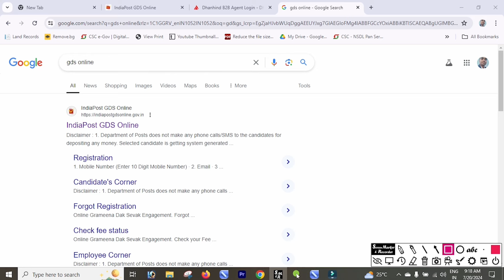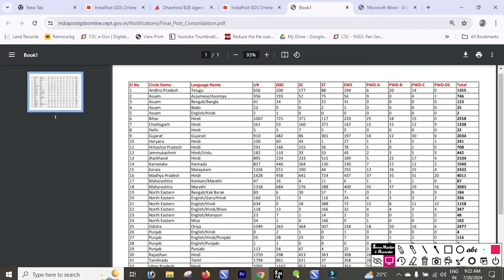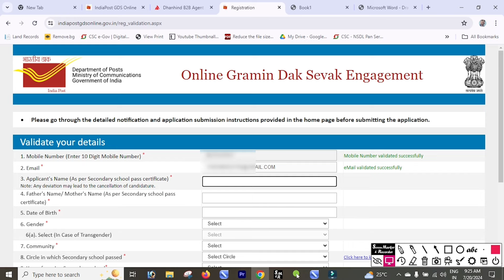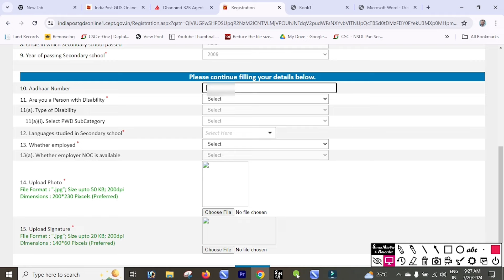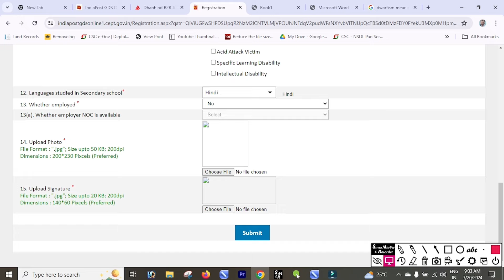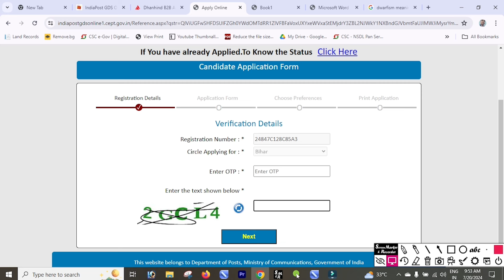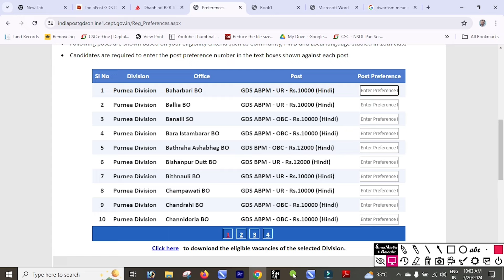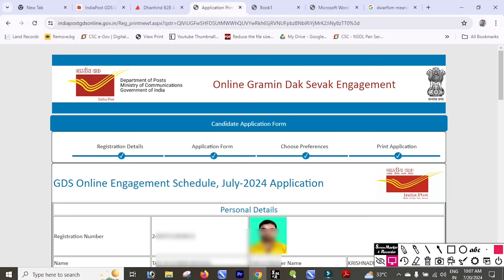Post Office GDS Online Form Kaise Bhare 2024 Mobile Se | How to fill Post Office GDS Online Form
Post Office GDS Online Form Kaise Bhare 2024 Mobile Se
indian post office ka form mobile
India Post GDS Online Form 2024
Post Office GDS Online Form 2024
Post Office GDS Online Form 2024 Kaise Bhare
How to fill Post Office GDS Online Form 2024
post office ka form kaise bhare 2024
gramin dak sevak online apply 2024
gramin dak sevak online apply 2024 kaise kare
post office online form fill up 2024
post office gds online form fill up 2024
how to fill up post office gds online form 2024
how to fill india post office gds online form 2024
how to fill bihar post office gds online form 2024
post office gds online form
indian post office gds online form fill up 2024
post office gds form fill up in bengali
up post office gds online form 2024